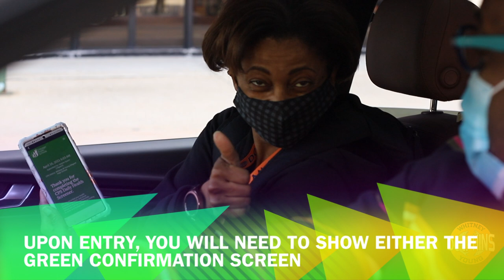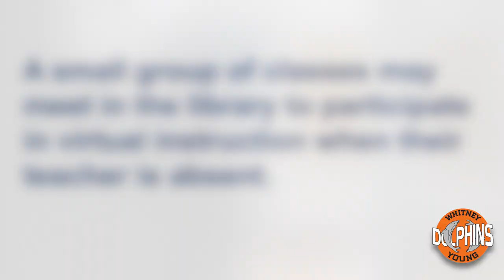A Day in the Life of a Whitney Young Dolphin with Hybrid Learning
Learn all about your daily routine when you return to Whitney M. Young Magnet High School starting on Monday, April 19, 2021.  Be sure to follow the guidance in the video as well as the instructions emailed to you.  We look forward to seeing you back in-person!